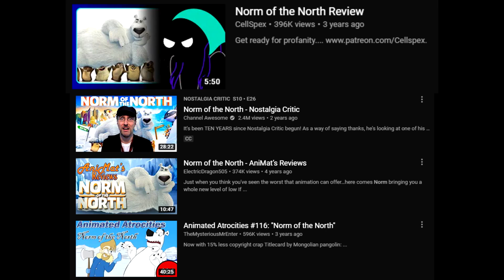Cancelled Legend of Spyro Movie + Who Should Make a Spyro Movie? (Feat. CrystalBlazier)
How and why did the originally planned Legend of Spyro movie get cancelled? Who should make another Spyro movie if there is ever to be one?

Discord Servers:
Travis's Kingdom: The TTD Fan Server